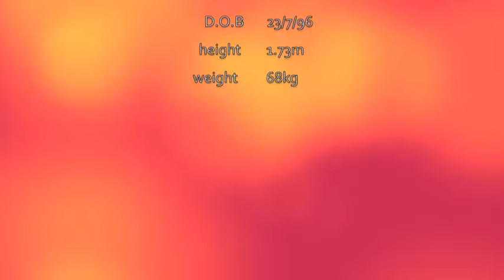Rees Duncan football resume1